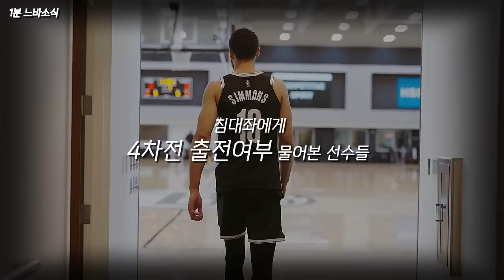농구황제 평균 50득점 가능했을까요? 🤔 🏀1분느바소식🏀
그래도 40득점은 가능하지 않았을까? 🙄